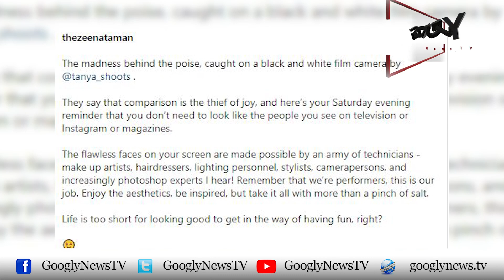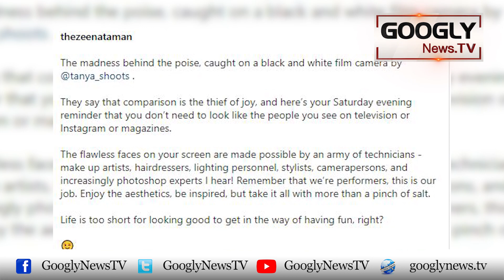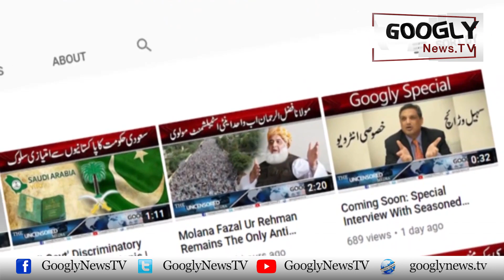Zeenat Aman Nai Social Media Stars Kei Khubsurti Ko Bai Niqab Kar Dia | Googly News TV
Zeenat Aman Nai Social Media Stars Kei Khubsurti Ko Bai Niqab Kar Dia